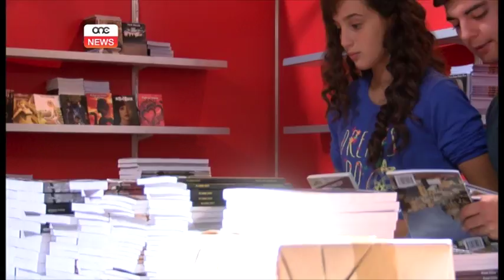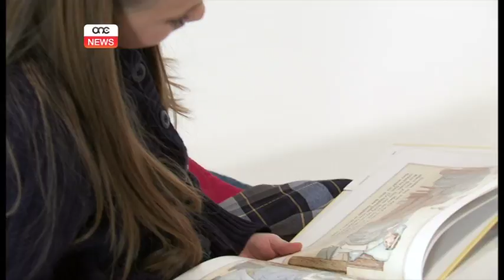'L-ikbar fiera tal-ktieb'.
ONE.COM.MT

Il-Kunsill Malti tal-Ktieb laqa lil Ministru Evarist Bartolo f’Dar il-Mediterran għal Konferenzi, fejn minn għada tibda l-fiera tal-ktieb. Aħna wkoll rajna it-tħejjijiet għal dik li qed tkun deskritta bħala l-ikbar fiera.